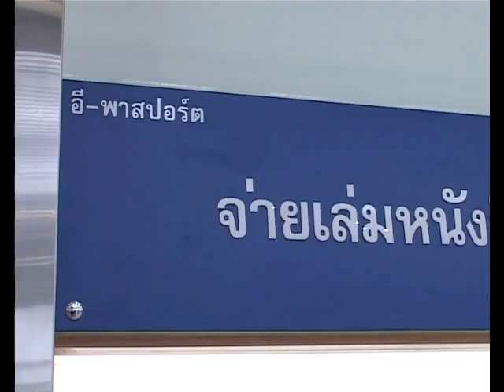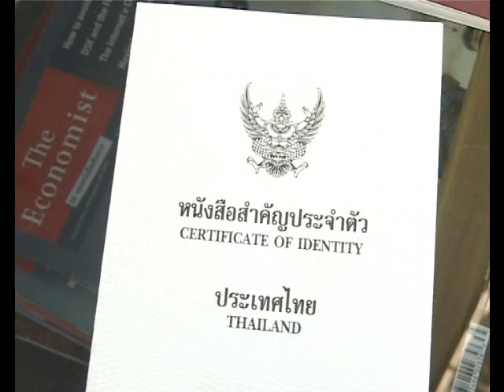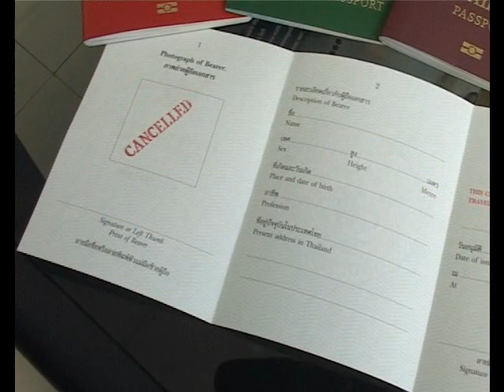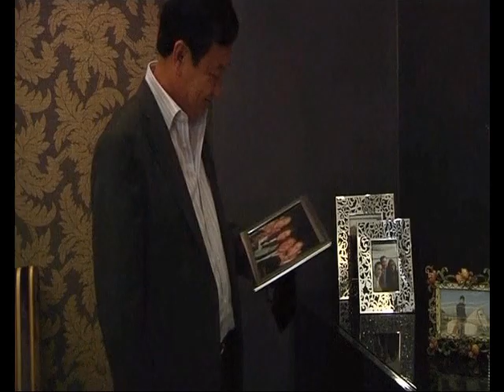SCOOP_Thaksin's Diplomatic Passport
Tanhathai Kanjanasoon, Thai-ASEAN News Network